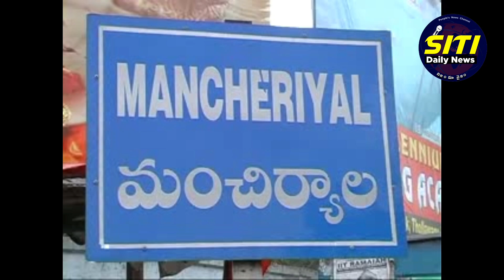siti daily news //సర్వసభ్య సమావేశంలో పలు అంశాలను లేవనెత్తిన ప్రజాప్రతినిధులు...